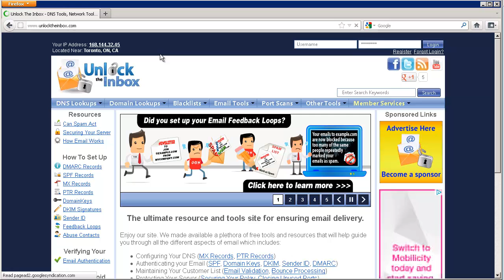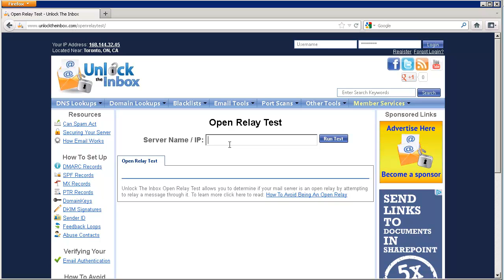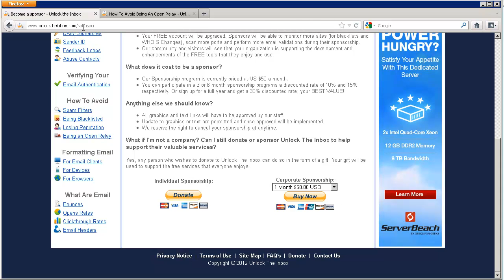Unlock The Inbox - Email Tools - Open Relay Test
Is your mail server improperly configured? If so, you could be the target of email relaying, a tactic used by spammers to make it look like you're the one sending spam.

This video explores our Open Relay Test tool which will help you identify if your mail servers are open relays. You can find it under Email Tools, at the follwing URL: